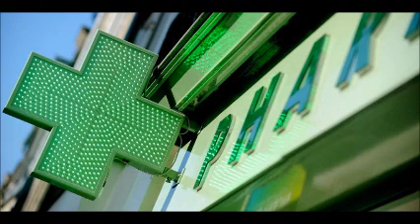Clause de conscience des pharmaciens : intervention de Claire de la Hougue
Le 12 octobre 2016, Jacques Bompard menait un colloque sur la clause de conscience des pharmaciens à l'Assemblée Nationale. Retrouvez ici l'intervention de Claire de la Hougue, avocate, qui est revenue sur les fondements législatifs légitimes du maintien d'une telle clause de conscience.